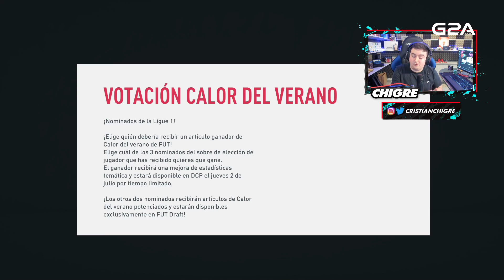NUEVA VOTACIÓN DE SUMMER HEAT LIGUE 1 Y HACEMOS EL SBC SORPRESA Y 2 ICONOS PRIME!!!